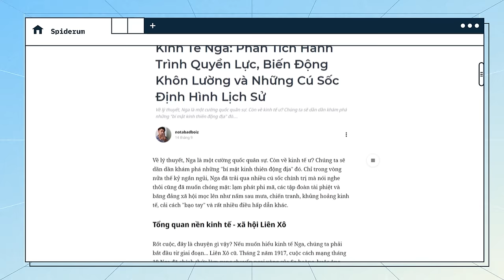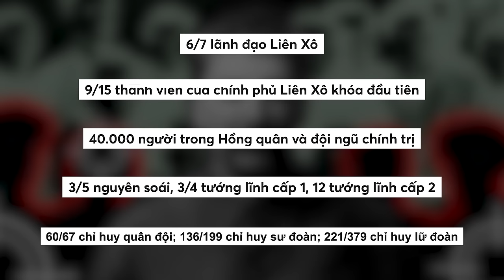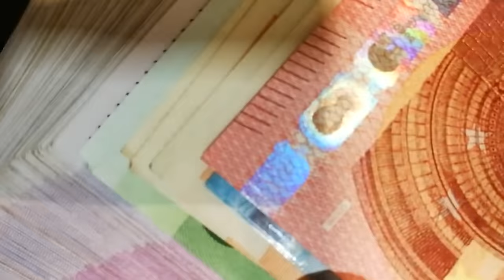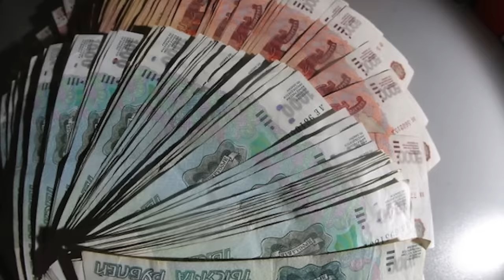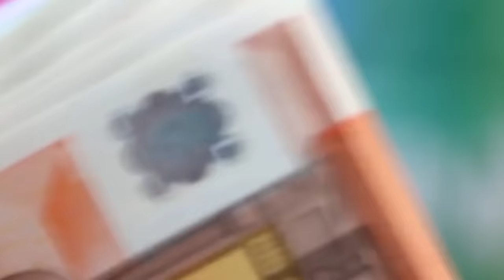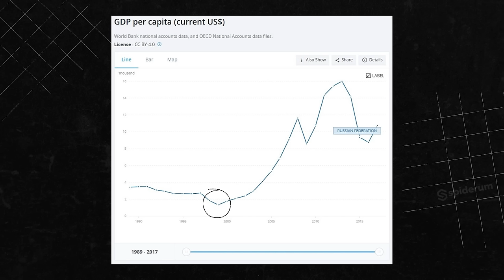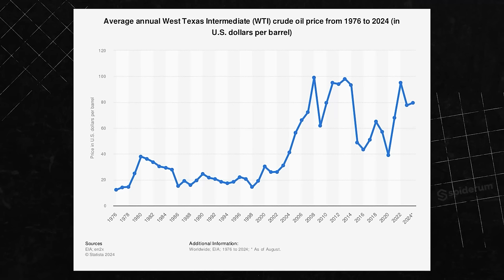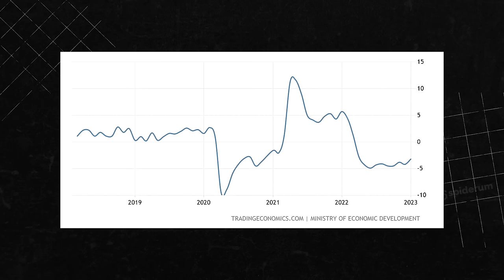Nền kinh tế Nga đã được định hình như thế nào? | notabadboiz | Thế giới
Nền kinh tế nước Nga đã được định hình như thế nào? | notabadboiz | Thế giới

📝 Bài viết gốc: Kinh Tế Nga: Phân Tích Hành Trình Quyền Lực, Biến Động Khôn Lường và Những Cú Sốc Định Hình Lịch Sử
✍️ Tác giả: notabadboiz
🎤 Dẫn video: Nguyễn Lê Minh Thi
🧑🏻‍💻 Video editor: Nguyễn Sơn, Hikari
🕵🏻 Hiệu đính:

Nội dung:

00:00 - Start
00:48 - Tổng quan nền kinh tế - xã hội Liên Xô
07:35 - Nền kinh tế của Liên Bang Nga
09:09 - Thời kỳ suy thoái ập đến
19:06 - Do đâu mà nước Nga giàu lên?
23:48 - Kỳ vọng không thành thực
25:01 - Chủ nghĩa tư bản thân hữu